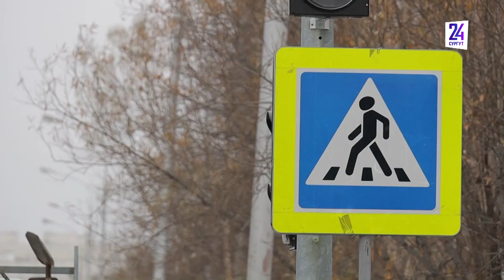В Сургуте на один светофор стало больше. Где он появился?